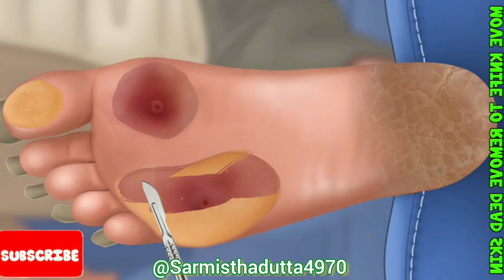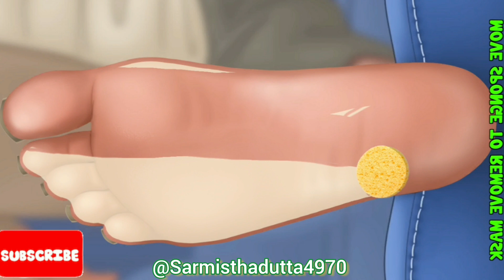ASMR animation | treat her damaged face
fixed her damaged face
ASMR treatment animation game